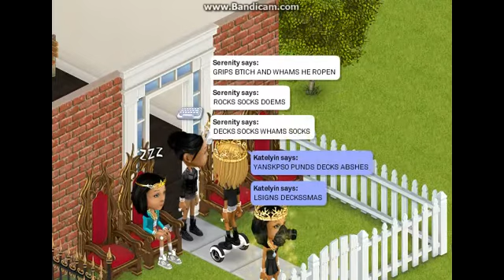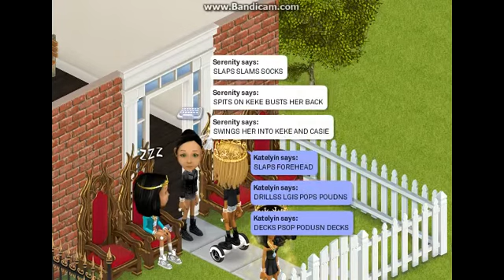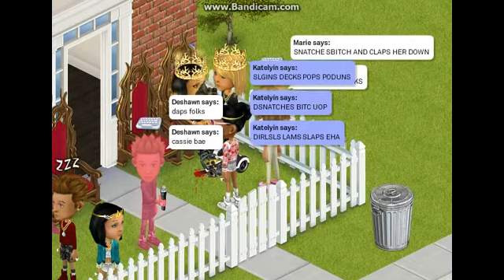PHG BUSTS BOOTING MMKS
When will MMK get enough of being dragged?